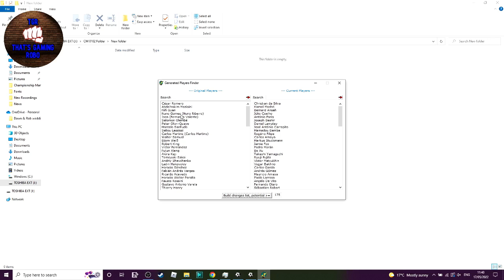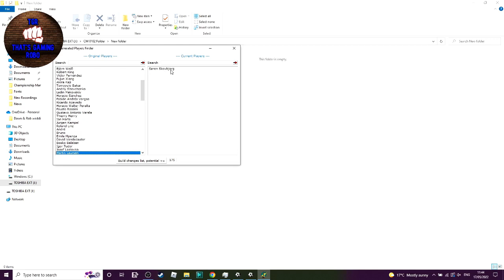I Will Rebuild A New Team With REGENS | CHAMPIONSHIP MANAGER 01/02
Championship Manager 01/02 i am going to rebuild a new team using REGENS.